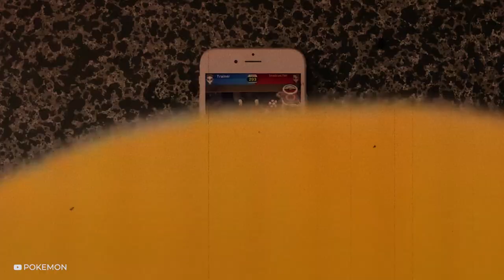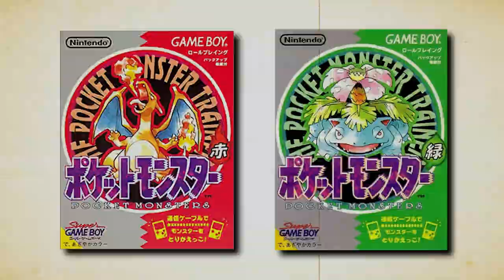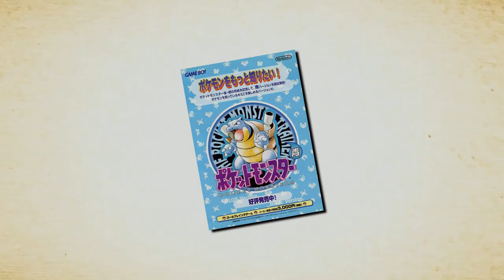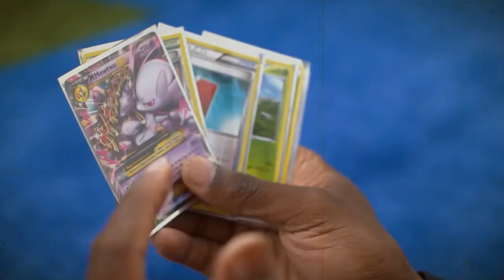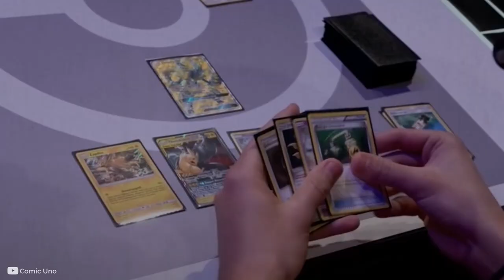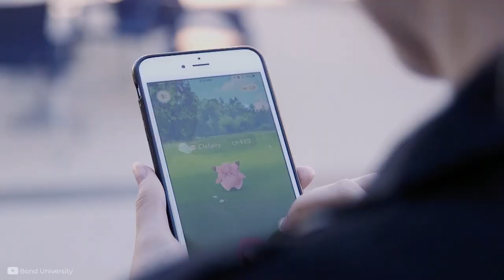He Created Pokemon After Being Rejected By Nintendo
Once upon a time, there was a young boy who had an insatiable passion for catching bugs. He would spend hours searching and exploring in order to find the rarest of creatures. But he soon realized that his obsession wasn’t just limited to entomology!

This same boy also had a vision – to create his own universe of creatures, a place where he could explore and collect them all. He wanted to make it real, but there was just one problem – how?

Little did this boy know that his dream would become the biggest video game franchise in history – Pokemon! But before it became an international phenomenon, it almost didn’t exist at all due to a surprise twist of fate. Let’s take a look at the amazing journey of how Pokemon was made.